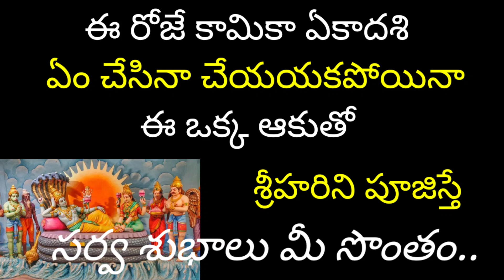ఈ రోజే కామికా ఏకాదశి /ఈ ఒక్క ఆకు తో శ్రీహరిని పూజిస్తే... పురాణ కధలు/mythology stories